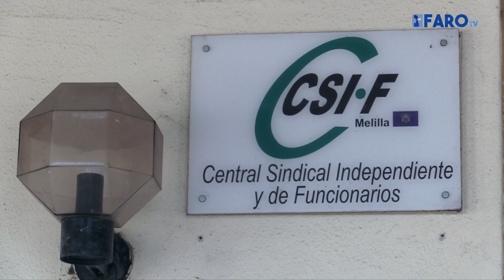La Residencia de Mayores vuelve a tener problemas de climatización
El sindicato CSIF ha denunciado que ya el 2 de mayo pidió a la dirección del centro que se supervisara el sistema de aire acondicionado.

Locución: Míriam González

Edición: Yoly Faus